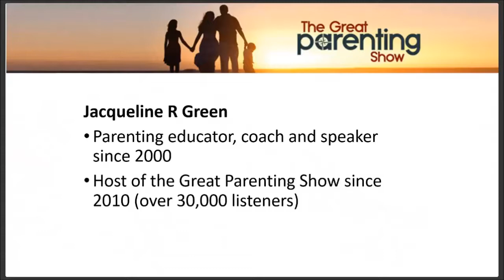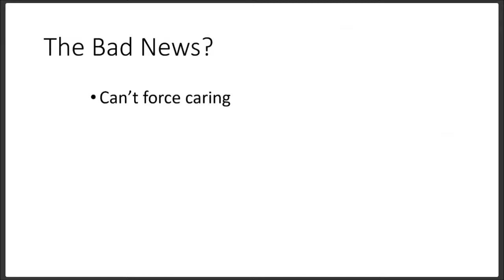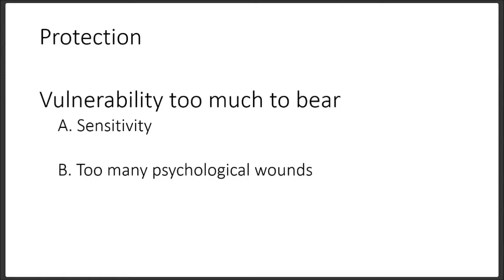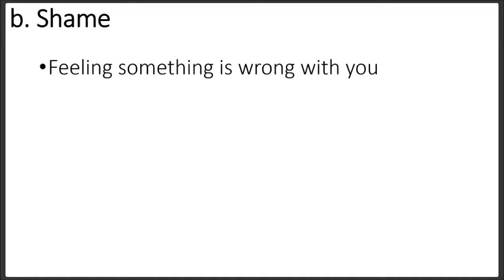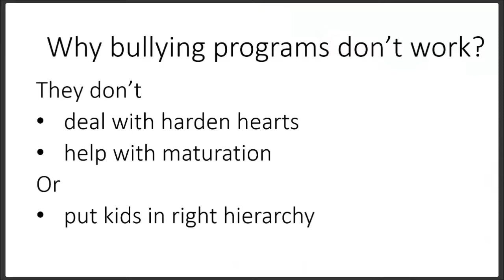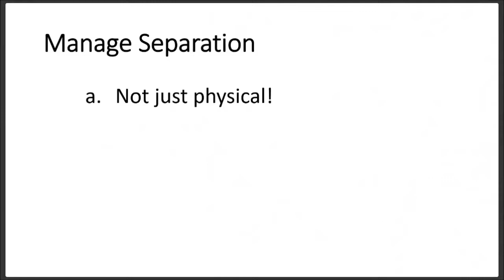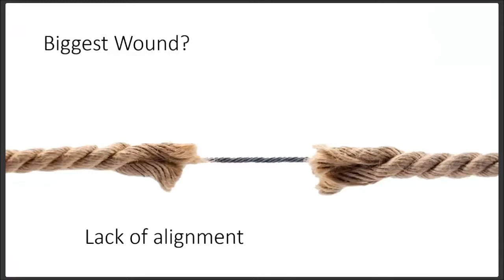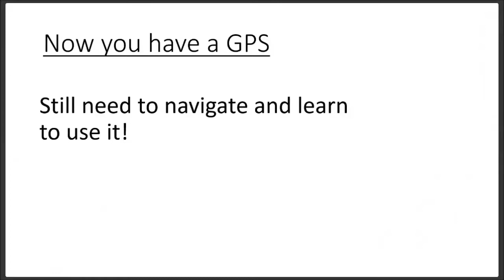Raising Caring Kids